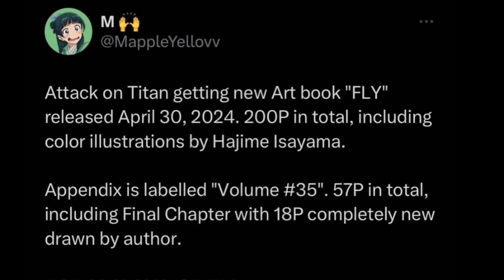Attack on Titan adds 18 more pages to its *terrible* final chapter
Damn I lied to y’all. I guess I edited the proof out lmao

There it is tho